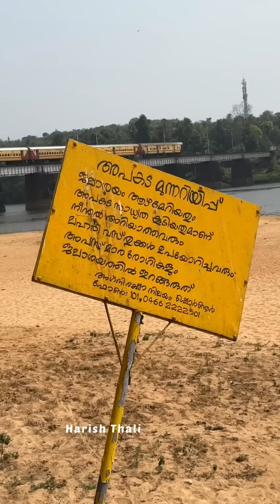25 പേരുടെ ജീവൻ രക്ഷിക്കുകയും ജീവൻവെടിഞ്ഞ 80 പേരുടെമൃതദേഹങ്ങൾ മുങ്ങി എടുക്കുകയും ചെയ്ത വ്യക്തി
നമ്മളിൽ നിന്നും വ്യത്യസ്ത ചിന്തകളുമായി ജിവിക്കുന്ന ആളുകൾ നമ്മുടെ ചുറ്റുപാടും ഉണ്ടാകും അങ്ങനെ വേറിട്ടു ജീവിക്കുന്ന ആളുകളെ നിങ്ങൾക്ക് അറിയാമെങ്കിൽ അറിയിക്കാൻ മറക്കല്ലേ നിങ്ങളുടെയൊക്കെ സപ്പോർട്ട് ഉണ്ടെങ്കിൽ നമുക്ക് ഇവരെയൊക്കെ പുറംലോകത്തേക്ക് കൊണ്ടുവരാം.🥰